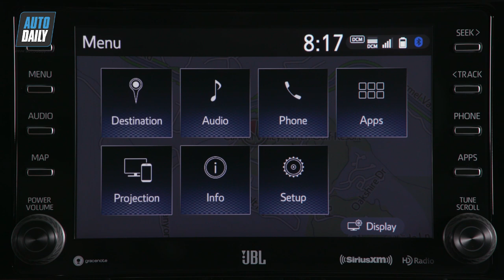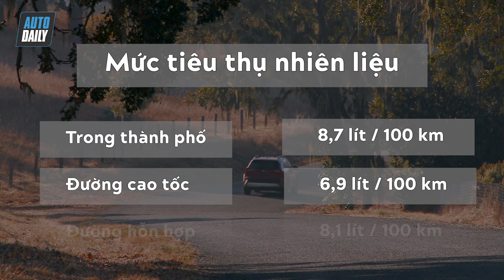Toyota RAV4 2019 giá gần 2,4 tỷ, cao hơn Mercedes GLC 300 AMG, có gì đặc biệt? |Autodaily.vn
Toyota RAV4 2019 được nhập khẩu về Việt Nam và bán với giá gần 2,4 tỷ đồng, cao hơn cả Mercedes GLC 300 AMG.